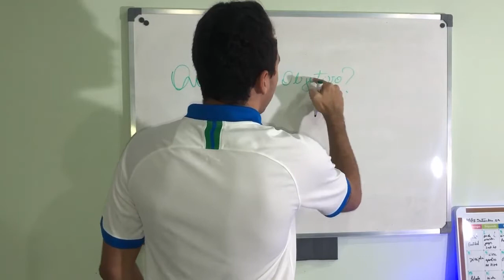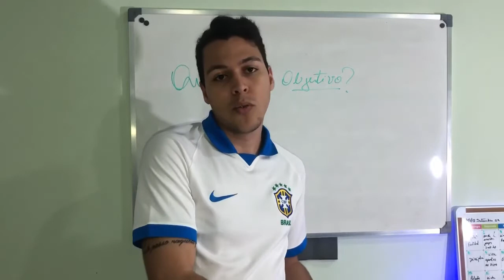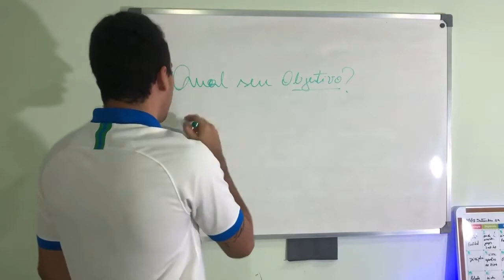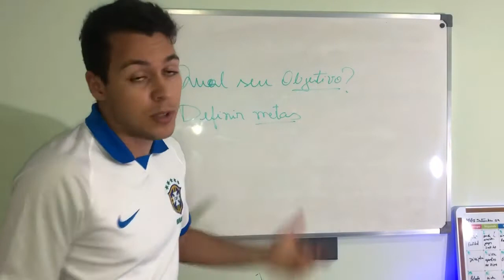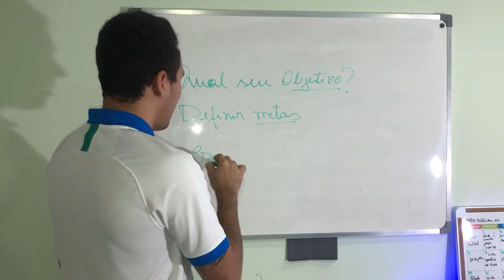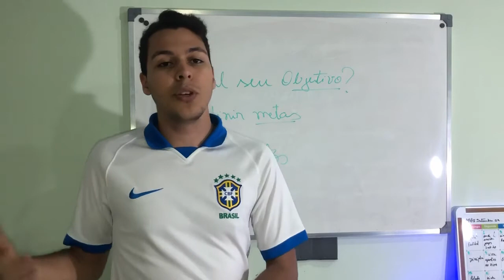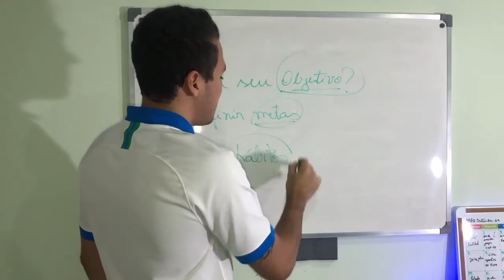COMO TER DISCIPLINA NAS APOSTAS